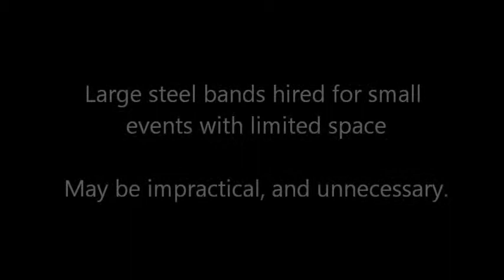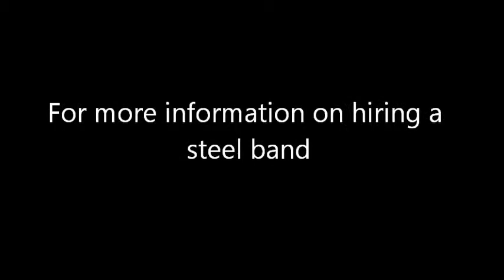How to Hire A Steel Band: Steel Drums: Steel Pans: Steel Band - Faze 3 Steel Band